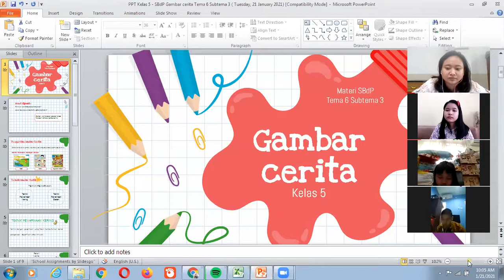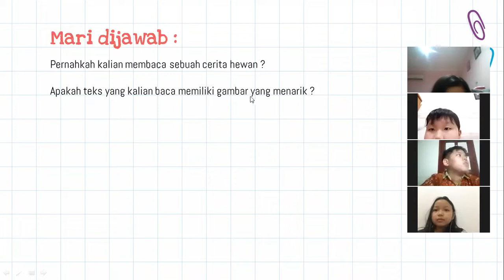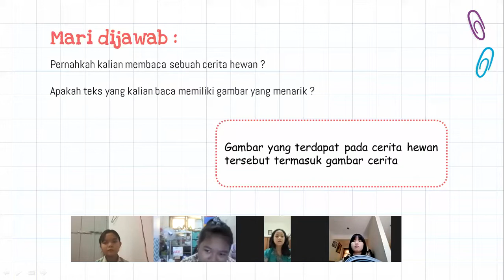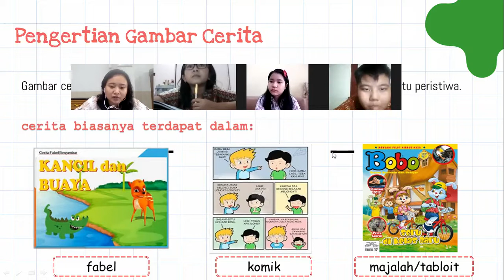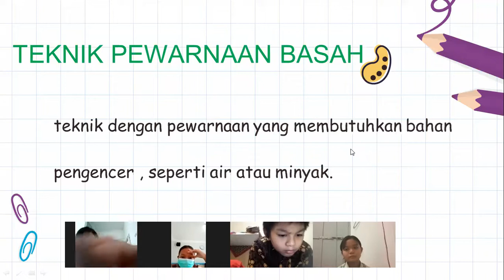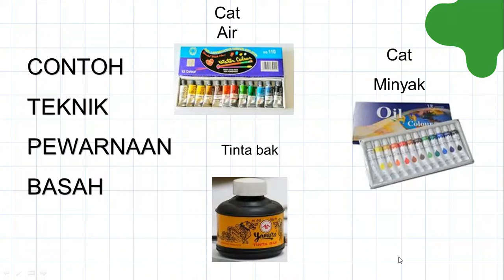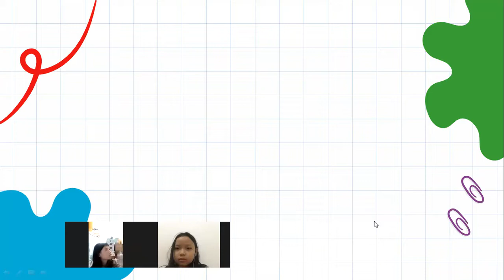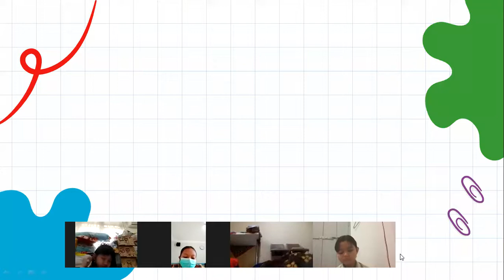ZOOM MEETING SBdP Tema 6 Subtema 3 GAMBAR CERITA II 5th Grade